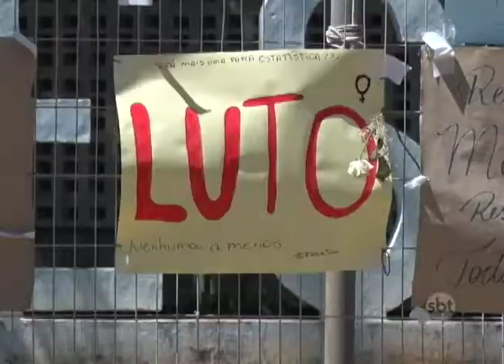Suspeito de matar ex-namorada presta depoimento à polícia em Ilha Solteira